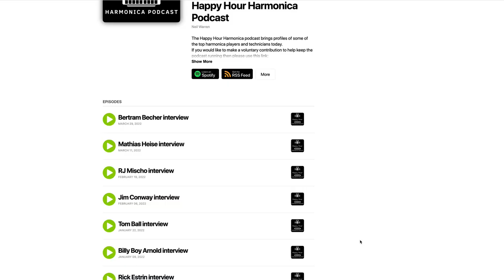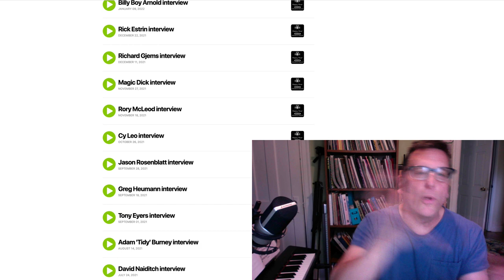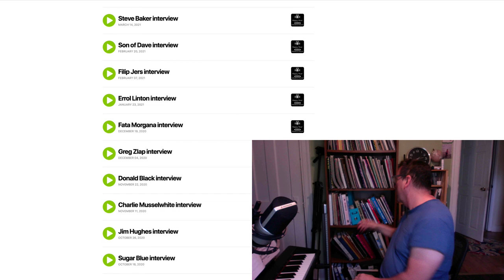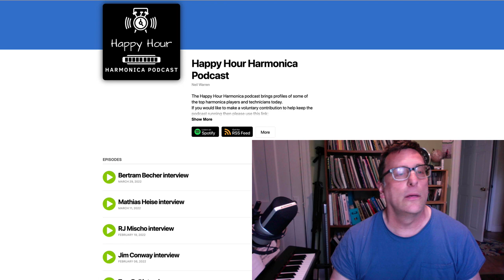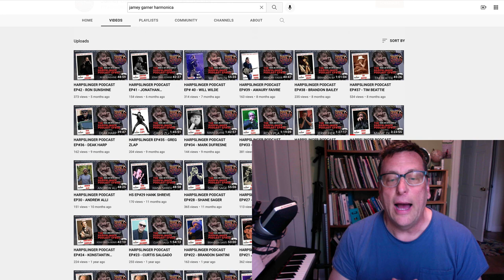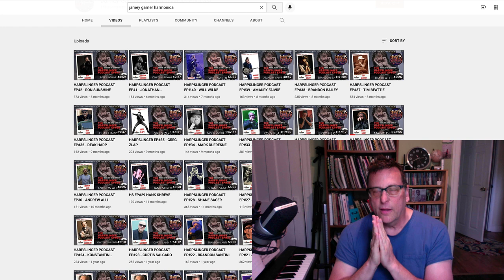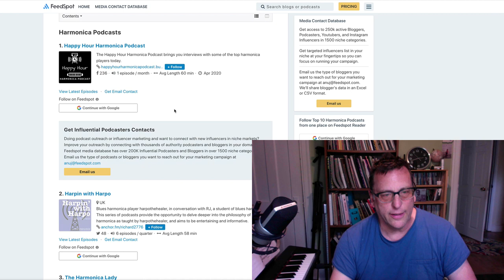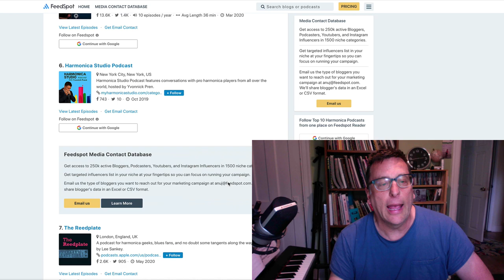My Favorite Harmonica Podcasts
I don't know how many times I use the word "fantastic" in this video. I don't normally use that word so much. Anyway, if you are a harmonica enthusiast you need to check out the Happy Hour Harmonica Podcast and the Harpslinger Podcast. I mention a few others also.